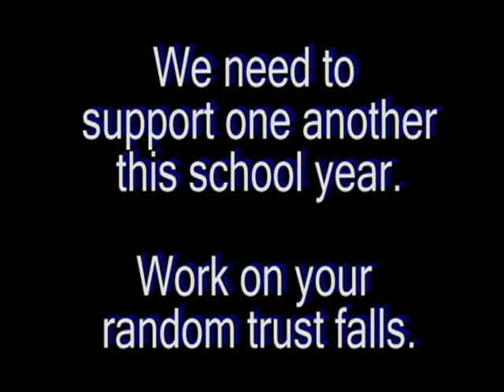Random Trust Fall Credits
This is the "credits" from the 9-16-10 episode of the Flash, a television broadcasting show that my class puts on once a week for the school. You can view the entire episode at theflash.tv.